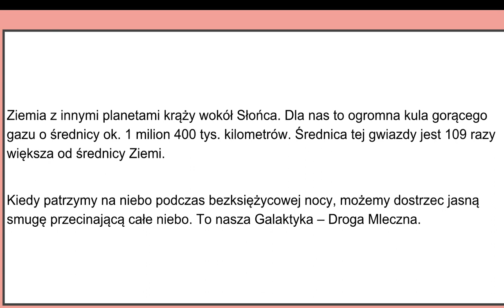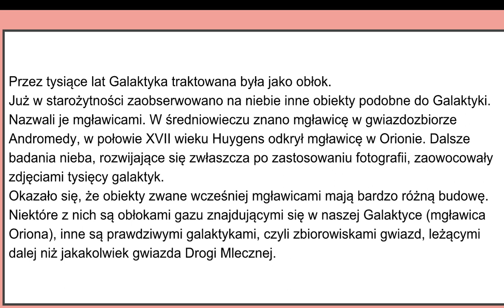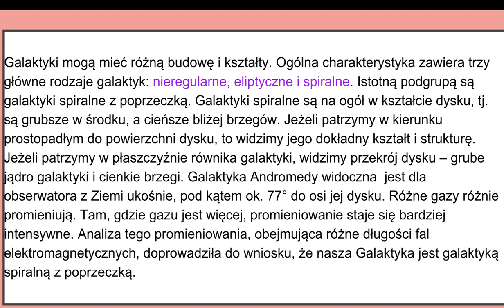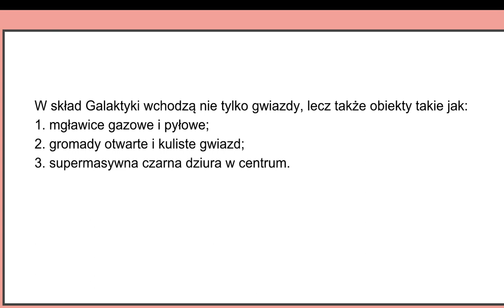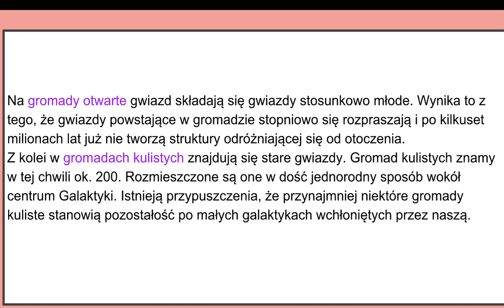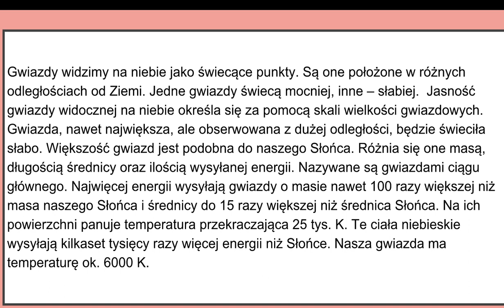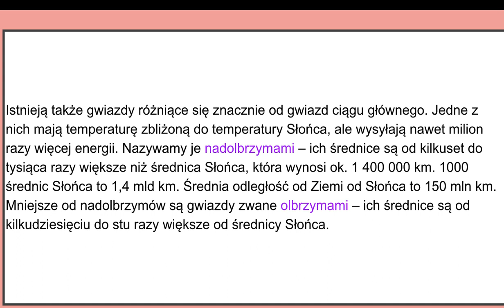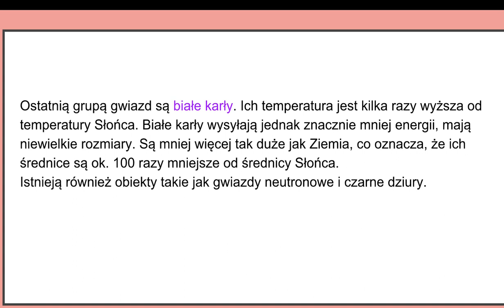Układ Słoneczny i budowa Galaktyki